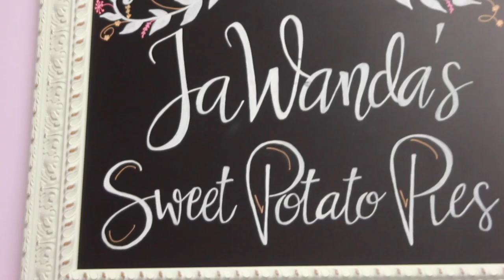IGNITE! ALABAMA BUSINESS HIGHLIGHT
JaWanda's Sweet Potato Pies! JaWanda's Sweet Potato Pies @jawandas_pies s a family owned bakery that relies strongly on their faith for success. JaWanda was raised in Alabama and has a true love for good ole southern cooking and hospitality. Her mother taught her at an early age how to satisfy a hungry appetite in the kitchen. At the age of 9 years old not only was she cooking for her mother and bringing her breakfast in bed, but she was preparing lunch meals for the neighborhood children she taught Bible Class to on her front porch.